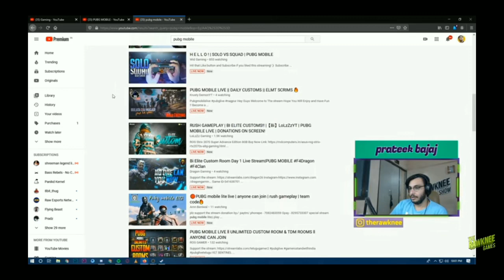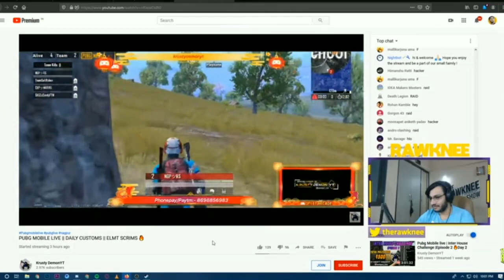🥺It was a small one ☝️ But filled in lots of encouragement Rawknee Thank you 🙏🏻 Bhaiya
A vidio made in order to present my regards
Everyone is free to use the vidio no copyright clam will me made !

Thank you Rony bhai 💖